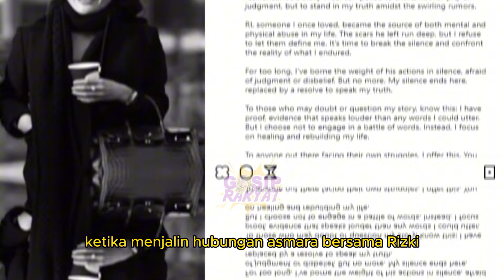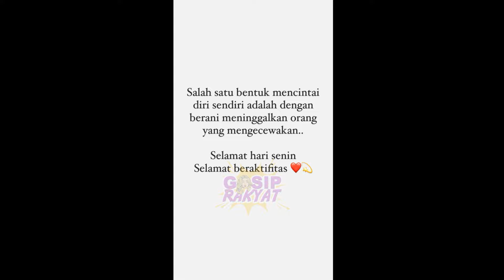Nikita Mirzani Marah Dituding Bongkar Aib Rizky Irmansyah Usai Putus & Curhat Diperlakukan Kasar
Nikita Mirzani Marah Dituding Bongkar Aib Rizky Irmansyah Usai Putus & Curhat Diperlakukan Kasar - Gosip Terbaru